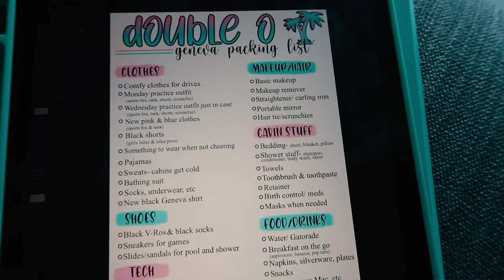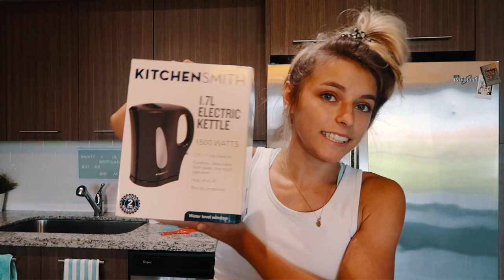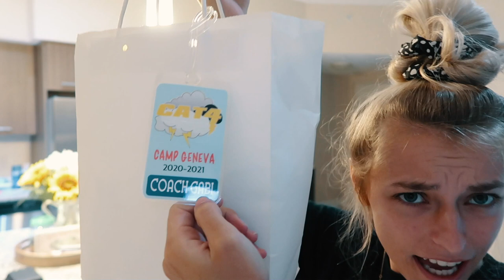GETTING READY FOR CHEER CAMP: team gifts & packing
Cute toothbrushes
Packing cubes